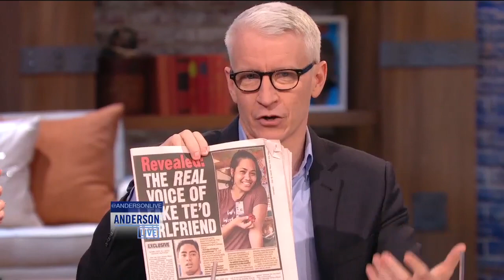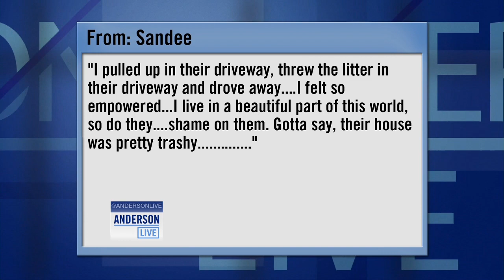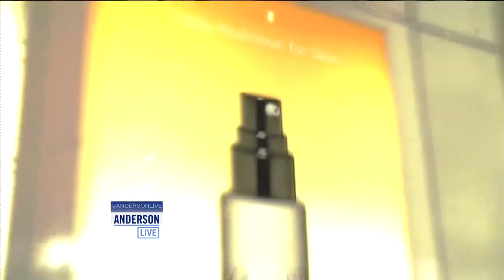'The First 15' with Maria Sansone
"Good Day L.A.'s" Maria Sansone joins Anderson as co-host to discuss the latest headlines in the "First 15."